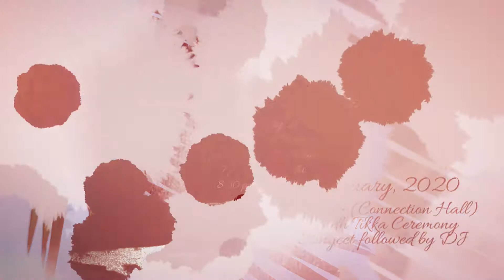Hindu Wedding Invitation Modern #2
Shot in UDAIPUR

Join us on Facebook & Instagram to keep up to date with our most recent films & Captures:

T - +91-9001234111